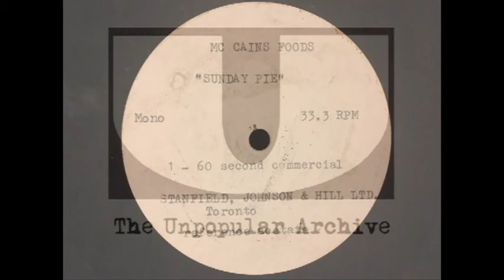McCain radio ad "Sunday Pie" (acetate 1960s)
Home transfer from acetate original.